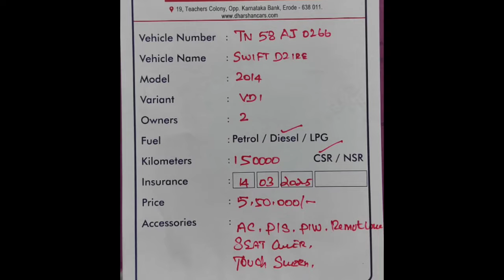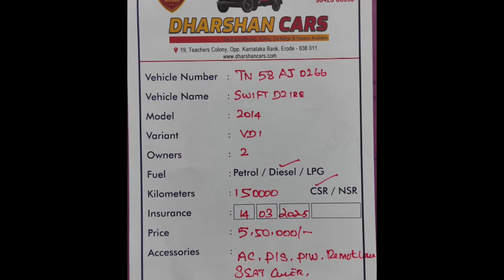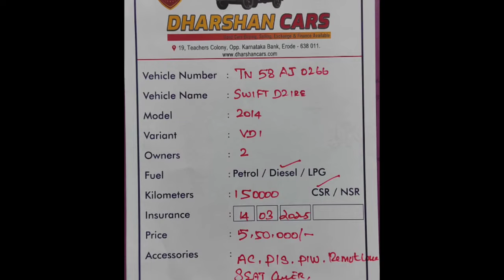Maruti Suzuki Swift Dzire Used Car Sales, In Tamil Nadu India, Bala Tex Car Sales, Buying Online Ser